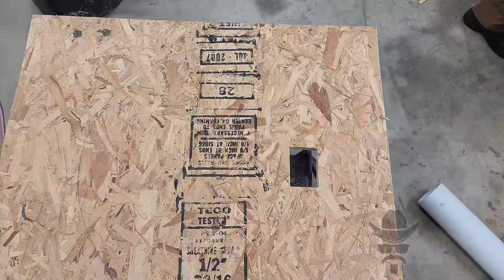Ep 8: Assembling, mounting, and testing a pneumatic aluminum can crusher.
Link to product is below.  I purchased this out of pocket at full price off Amazon.

Given the joke that plastic bottle recycling has become we have been trying to buy more products in aluminum cans, as I know they will be recycled.  After accumulating a ton of pop cans I decided a can crusher would be prudent.  Wall mounted manual crushers tend to not last long so I looked for a more durable option.  Of course, I just about had the can crusher assembled when I needed to take our mountains of cans to the recyclables drop-off.  In stepped a neighbor with a bag full of pint size aluminum beer cans for testing.  Thanks Bob!

Aluminum Can Crusher, Heavy Duty Pneumatic Cylinder Soda Beer Can Crusher, Eco-Friendly Recycling Tool (Countertop Button Valve)

Videos recorded with my Samsung Galaxy S22 Ultra and GoPro Hero 10.

Video edited with CyberLink PowerDirector 365

Recording Equipment

GoPro Hero 10 Action Camera
HyperX QuadCast S – RGB USB Condenser Microphone
Movo Wireless Mini UC Duo Wireless Microphone
Movo WS-G10 Furry Outdoor Microphone Windscreen
Phopik Lightweight Phone Tripod

Ulanzi G-9 Battery Cover
Ulanzi LED Video Light
Smatree 3 Way Foldable Pole/Monopod
Windslayer Cover
SanDisk Extreme Pro SDXC 128GB card